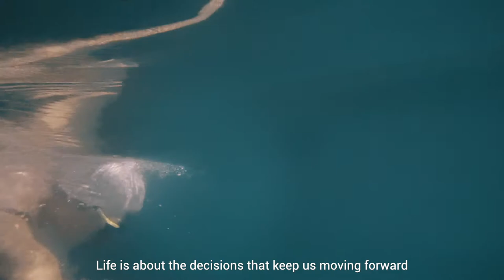Fear is a choice, courage is a decision.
“Fear is a choice, but it isn’t one you have to choose. I had to keep making decisions to keep moving forward. I am moving. I am living.” - Jemima Cooper
Watch Jemima’s remarkable story on how she went from being an elite classical ballerina to a competitive triathlete.